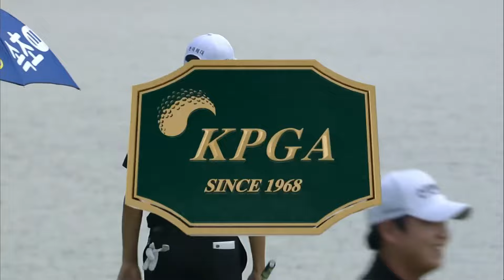’나는 무조건 직진~‘ 김백준! 장거리 이글 펏 성공! KPGA 군산CC 오픈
’나는 무조건 직진~‘ 김백준! 장거리 이글 펏 성공!

KPGA 군산CC 오픈